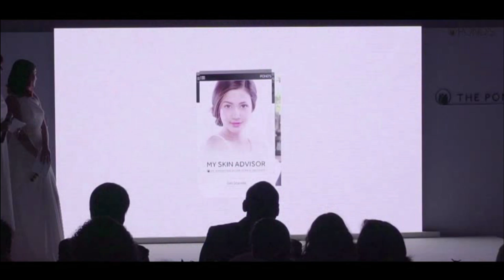Skin Talk With Ileana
The Pond's Institute has the solutions to all your skin problems with customised skin solutions on the My Skin Advisor app!